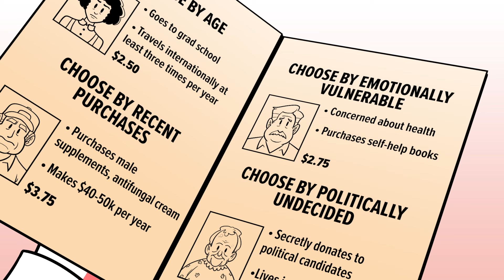Data Profiling: How Google and Facebook Sell You to Advertisers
Always feel like somebody's watching you online? That might be because most everywhere you go, Google and Facebook are tracking you.

In this video, we'll show you how their business models turn you into a menu item, available for advertisers to bid on.

If you're ready to take steps to protect your data, we're here to help. At DuckDuckGo, we think the Internet shouldn't feel so creepy and getting the privacy you deserve online should be as simple as closing the blinds.